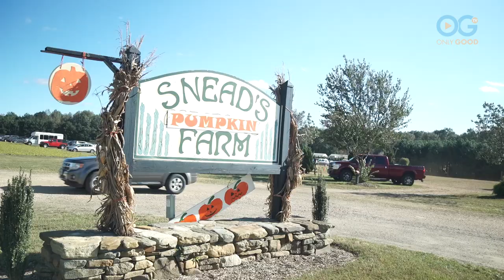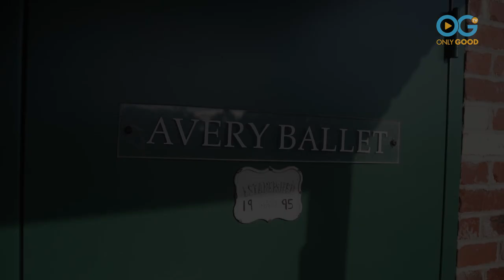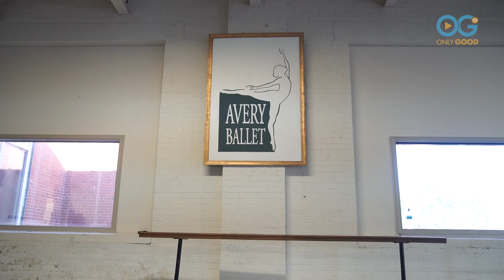Ballerina Struggles to Balance Health, Family, and Work - Barely Breathing Ballerina (E5)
** For OGTV's first playlist video of the week, OGTV is sharing an episode from our original series, Barely Breathing Ballerina, about a deaf dancer struggling to balance health, home and career, and her loving family. **

Bailey Vincent desperately wants to get back to doing the things she loves as she battles a lung infection that followed her most recent surgery. In this episode of Barely Breathing Ballerina, she will stretch herself as far as she dares in order to participate in a family outing followed by a dance rehearsal with her Company360 youth ensemble.

It’s a beautiful fall day as Bailey, husband John, and their two daughters, Kage and Follin, set out for nearby Snead’s Farm to see their collection of animals, sample their delicious hot chocolate, and, hopefully, find that perfect pumpkin. Although she is deaf, Bailey strives to be a normal mom and wife despite her limits. Sometimes knowing sign language can be an advantage, especially when your daughter has a question and she is way on the other side of a pumpkin patch!

Bailey is unwilling to let her being deaf be a damper on her family life or her work life. Her creative answer to her condition is to add some ASL into the choreography as a way to incorporate her deafness and deaf culture, and make it something celebrated and beautiful.  The far bigger issue for her when she gets to the studio is making sure that she paces herself so she is able to demonstrate and talk the Youth Company group through the movements without losing her breath.

Bailey is anxious to finish the dance training because there are only a few weeks to go before the scheduled performance. Although her health issues make it difficult, Bailey is inspired by her group and how much emotion they put into their dancing. “They always give me 110% of themselves. There’s no way I can’t give 100% of myself, in return,” she says thankfully. “Despite the hardships, it’s always worth it to get any amount of time with these beautiful dancers who give so much to me.”

Although Bailey is still recovering, the joy she gets from spending time with her family and her dancers is the best medicine she could possibly get.

See what activities are coming up at Sneads Farm by visiting them

Watch an exclusive collection of stories featuring PETS, FAMILY, WELLNESS, and COMMUNITY, including unique series and Live Specials that shine a spotlight on everyday people, making the world a better place.